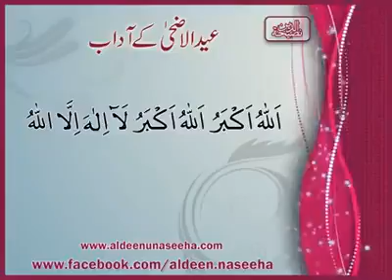EID UL AZHA k Adaab Must Watch Before Eid